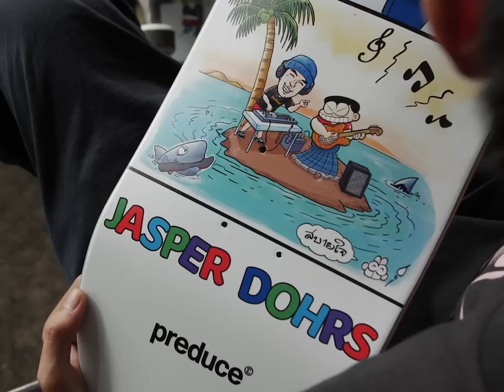Jasper Dohrs & Griffin Gass' Part for GIRL X PREDUCE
Very happy to bring you "GriffinDohrs". A Jasper Dohrs and Griffin Gass shared part. This one also gives you a little bit of a backstory on how Jasper and Griffin's paths crossed at an early age and beautifully cross again as Girl & Preduce Skateboards launch their collaboration. Enjoy.

Filmed & Edited by Anthony Claravall
Additional Filming by Janechai Montrelerdrasme, John Marello & Mairo Cano

0:00 Story behind
2:31 Jasper & Griffin Part